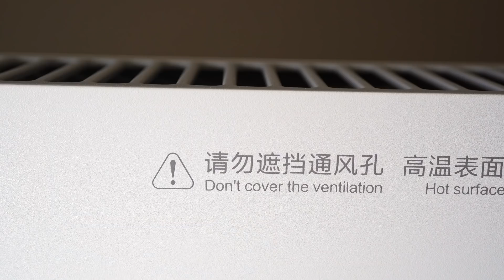雷军跟董明珠赌约能赢么？小米智米取暖器与格力取暖器开箱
本次为开箱，使用对比，由于在借热成像仪，要过阵子发布。
格力电暖气：常年350+，需要优惠券才能打折，但是什么时候打折不知道，需要的童鞋关注 买个便宜货（mgpyh.com）

中文评测，评测商品大多自行购买，拒绝厂商充值行为。主持人董买买是理想主义者，喷子，广告商慎重。

评测内容涵盖泛数码消费，有时候也测车，凡是董买买喜欢的，都可以测一测。微博/微信：剁手风向标。